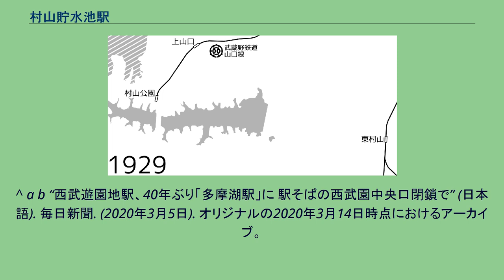村山貯水池駅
村山貯水池駅（むらやまちょすいちえき）は、東京都にかつて存在した駅。
過去、同名別駅として3駅が存在した。
村山貯水池駅（仮） 村山貯水池駅（初代） 村山貯水池駅（2代） 西武園線が北向きに方向を変える部分から、西南西へ直線に走った場所に存在した。
多摩湖線が狭山公園の入口へ通じる道を橋梁でまたいで多摩湖駅へと上る部分の東、元多摩湖線の前身である多摩湖鉄道→武蔵野鉄道多摩湖線の村山貯水池駅（二代）→狭山公園前駅の駅前からほぼ東へ直角に曲がった位置に位置しており、両線が別会社であった時代に起こった激しい観光客輸送競争の舞台となった駅であった。
構内の配線については直接的な資料がないが、1943年（昭和18年）に陸地測量部の手によって航空写真で測図された「三千分一地形図」、また戦後すぐに撮影された航空写真によると櫛形1面2線の構造であったことが分かる。
また駅自体が道から東に奥まった場所にあり、そこの間が駅前広場となっていた。
現在の終点である西武園駅とは、短期間であるが互いに独立した駅として並行して営業した事実があり、書類上も全くの別駅である。
しかし現在では同一視され、当駅が事実上西武園駅の前身駅として扱われている。
なお現在の路線区分から見た場合、西武園線の駅ということになるが、営業当時は後に新宿線の一部となった村山線の終着駅という扱いであった。
西武園線が分離されるのは当駅の廃駅後のことのため、一度も西武園線の駅であったことはない。
当駅は当初、西武鉄道（旧）の本線である村山線の終着駅として作られた。
支線とならずに村山線の駅となり得たのは、元々この地域を旧西武鉄道が村山線の延長線として計画した東村山-箱根ヶ崎間の路線・通称「箱根ヶ崎線」が通過する予定があったためである。
この箱根ヶ崎線については長く塩漬け状態を続けていたが、1927年（昭和2年）に村山貯水池こと多摩湖が竣工して人気観光地となり、そこに目を付けた同じ国分寺駅を起点とする多摩湖鉄道や、ライバル社であった武蔵野鉄道の路線がその湖畔に迫ったことで、対抗意識を燃やした会社の手によって放置状態から一部が解放されることになった。
この際、会社は多摩湖附近を通るように計画を微調整、村山線の延長線としてとりあえず1駅だけ開通させることとし、終着駅として当駅を設けることにしたのである。
開業は多摩湖鉄道よりやや遅れた1930年（昭和5年）4月5日のことで、当初は村山貯水池前駅という「前」がつく駅名であった。
位置としては多摩湖鉄道の計画していた終点駅に横合いからぶつかるところにあたり、当初から同社をかなり意識して駅が作られていた。
なお当初は仮駅で、200メートルほど西に移転して本駅を作る予定でいたが、1939年（昭和14年）1月27日に延長をあきらめ、そのままの位置で正式な駅となっている。
会社の見込み通り、当駅は西武鉄道（旧）の駅として多摩湖鉄道→武蔵野鉄道多摩湖線と多摩湖へ向かう観光客を奪い合う場となった。
当初は多摩湖鉄道側の駅が貯水池から離れていたため有利であったが、1936年（昭和11年）に多摩湖鉄道が延伸して当駅のすぐそばに駅を構え、さらに当駅の駅名から「前」を取っただけの村山貯水池駅を名乗ったことで、その競争が本格化した。
元々不倶戴天の仲であった両者の競争は激しく、1941年（昭和16年）に政府から戦争対策のために駅名を改称するよう指導があった際にも、こちらが3月1日に狭山公園駅と改称すれば、武蔵野鉄道側は4月1日に狭山公園前駅とまた類似の駅名に改称するなど、熾烈な張り合いが行われたのである。
しかしその張り合いも、次第に太平洋戦争の激化によって不要不急の旅行が制限されるようになると観光客自体が減り始め、自然と衰えを見せ始めた。
1943年（昭和18年）10月27日には、本来貨物営業のなかった当駅に、東京市の要請により空襲に備えて各種建物を補強するための資材を運搬する目的で1年間限定で引き込み線が設けられ、観光色はさらに薄まりを見せた。
そしてついに観光路線ということで路線自体が不要不急線に指定されてしまい、1944年（昭和19年）5月10日に休止となり、線路も撤去されてしまったのである。
戦後、当駅が復活したのは1948年（昭和23年）4月1日のことであった。
村山貯水池駅と改称しての新たな出発であったが、当駅が休止している間に当駅とライ...